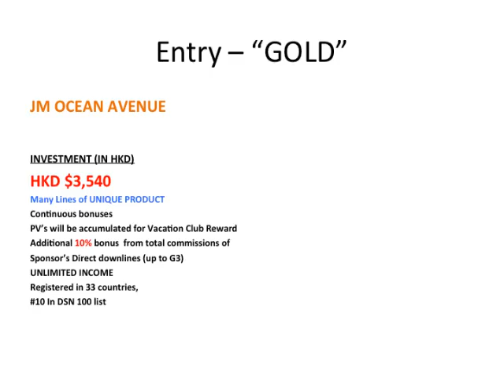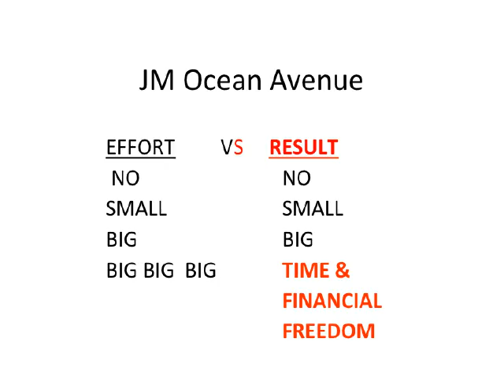JMOA Gold Entry Quick explanation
Isolation of the explanation of JMOA "GOLD" entry. Earning P370K in a Fast track of 3 months.